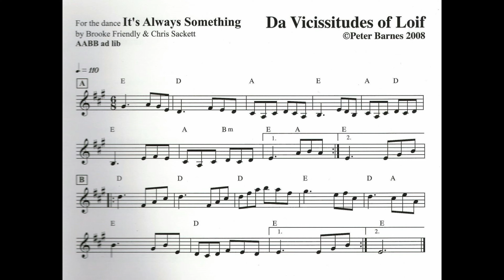It's Always Something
Title: It's Always Something
Level: 2
Date: 20220801
Formation: duple minor longways
Time Sig: 6/8   Key: E
Original Source: Impropriety Vol IV: Brooke Friendly & Chris Sackett (2010)
Tune: Da Vicissitudes of Loif,  by Kate (Peter) Barnes, 2008
Choreographer: rooke Friendly & Chris Sackett (2010)
Caller: Brooke Friendly
Musicians: Anna Patton (clarinet), Dave Langford (violin), Julie Metcalf (violin)
Recordings: Impropriety Vol IV CD (Brooke Friendly & Chris Sackett (2010)
Instructions: Impropriety Vol IV book (Brooke Friendly & Chris Sackett, 2010)
Venue: Pinewoods Dance Camp, near Plymouth Mass.
Event: Pinewoods English Week 2022
Notes: